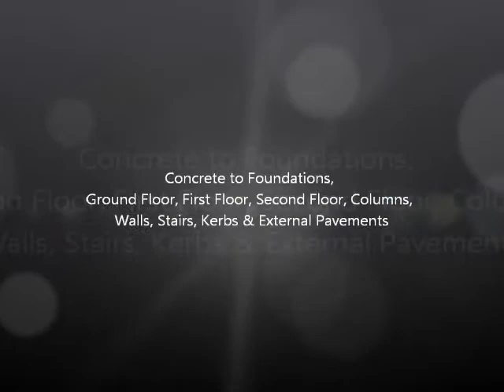Conex Group Pty Ltd - Komatsu Australia - Photographic Slideshow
Completion of New Office for Komatsu Australia Facility - 8,000m2

Construction completed by Conex Group

Formwork to Ground Floor & External Pavements
Reinforcement to Footings, Ground Floor & External Pavements
Concrete to Foundations, Ground Floor, First Floor, Second Floor, Columns, Walls, Stairs, Kerbs & External Pavements